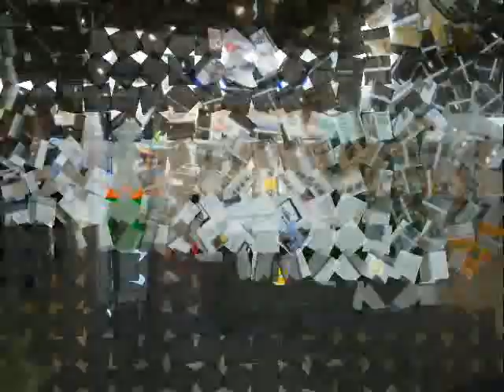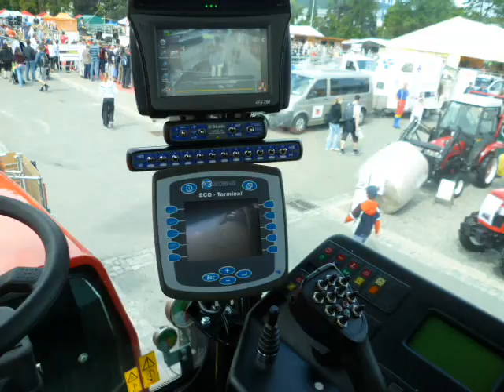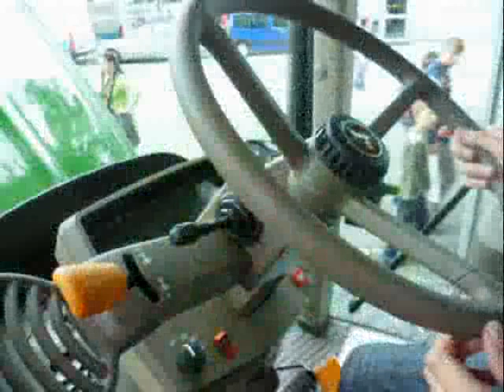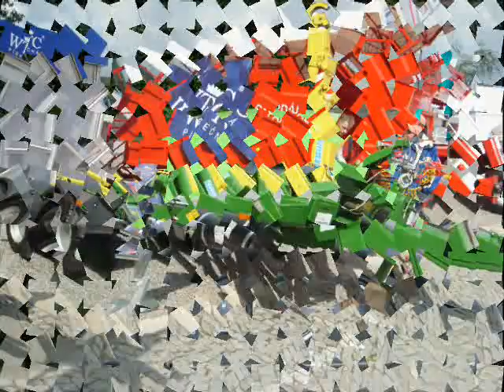národní výstava hospodářských zvířat a zemědělské techniky 2011